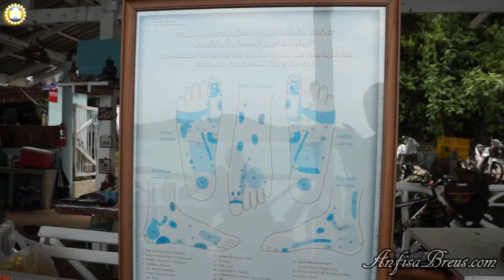Азия.Отпуск-активный отдых.Ko Lanta.Thailand.143